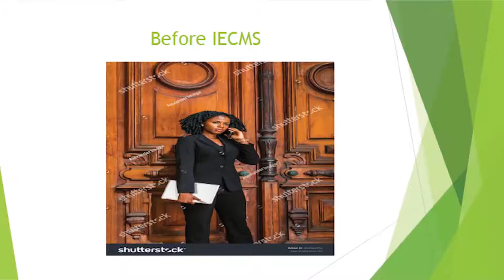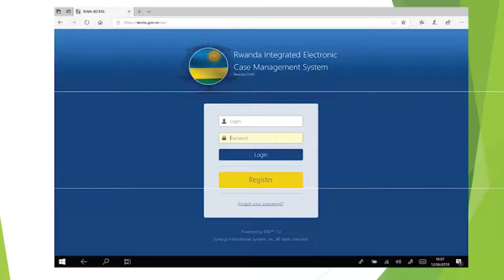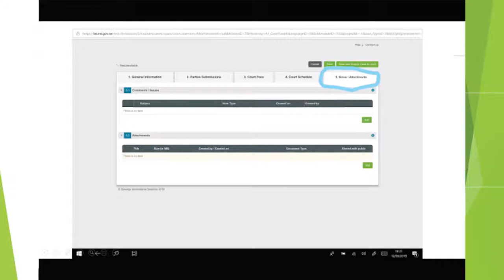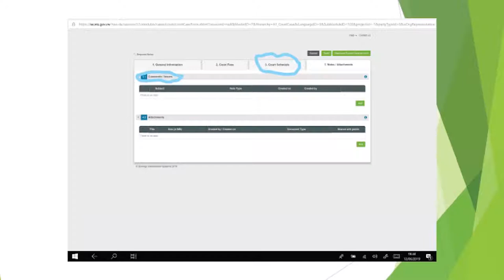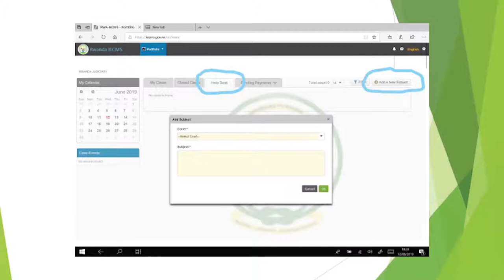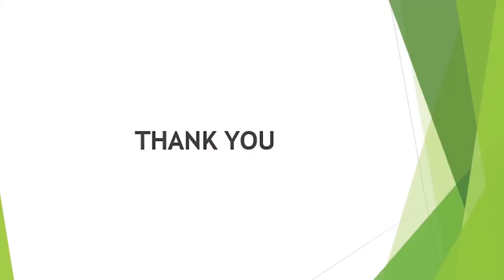IECMS International Conference, Rwanda. Keynote Address by Remy Munyaneza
Mr. Remy Munyaneza, Senior Associate at the MRB Attorneys, delivers a keynote address titled "Benefits of IECMS for a Private Lawyer", on June 13, 2019, at the International Conference on the Role of Case Management Systems for Justice System Integration, Performance, and Country Development.
The international conference is showcasing the Rwanda IECMS (Integrated Electronic Case Management System) – developed by Synergy – and demonstrating how electronic case management systems can contribute to the development of countries, specifically through achieving transparency, accountability, and equality before law.